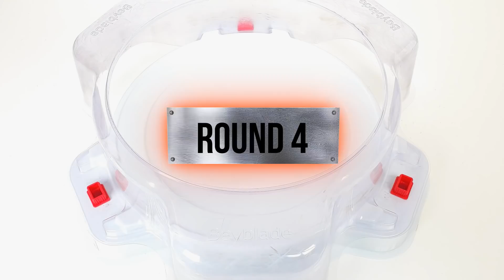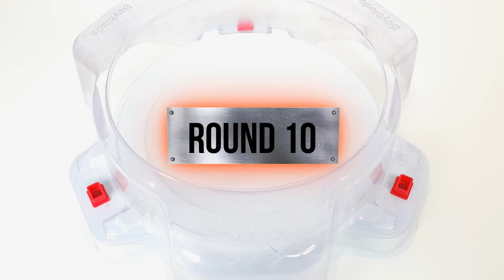【Lucifer The End VS Infinite Achilles】 Beyblade Burst Sparking 베이블레이드 슈퍼킹 루시퍼 디엔드 vs 인피니트 아킬레스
Battles : 【Lucifer The End VS Infinite Achilles】

배틀  : 루시퍼 디엔드 VS 인피니트 아킬레스